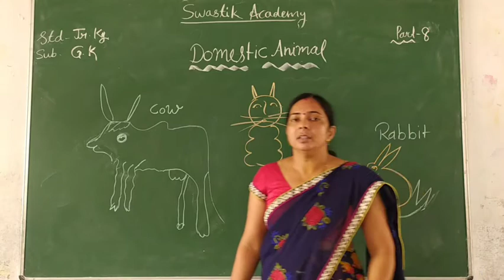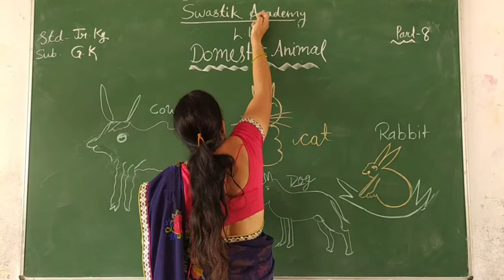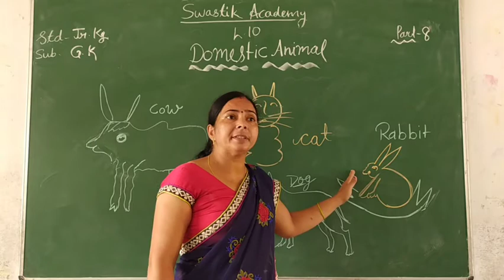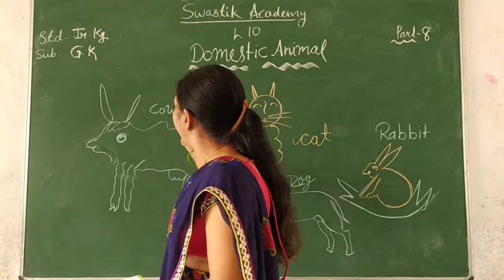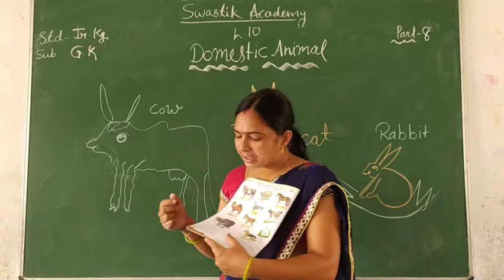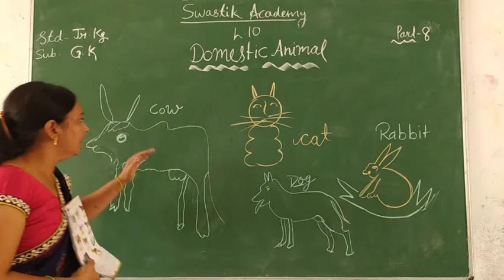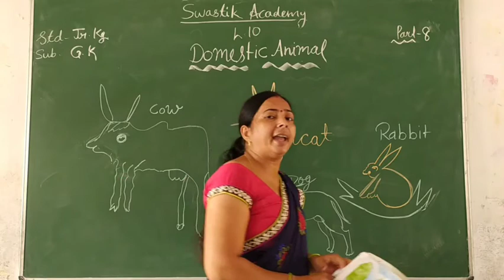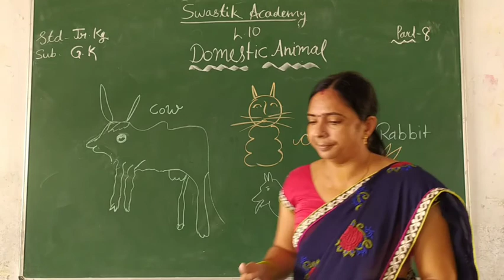r kg | GK | Part 8| Swastik Academy | English Medium